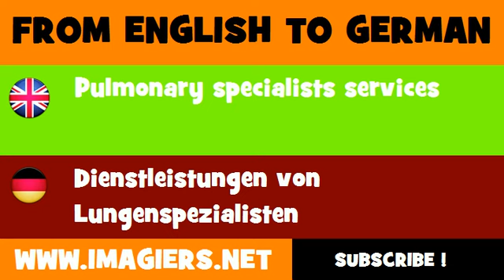DEUTSCH ENGLISCH = Dienstleistungen von Lungenspezialisten